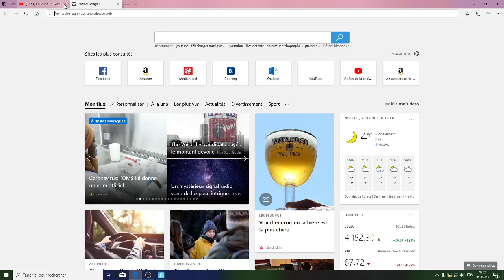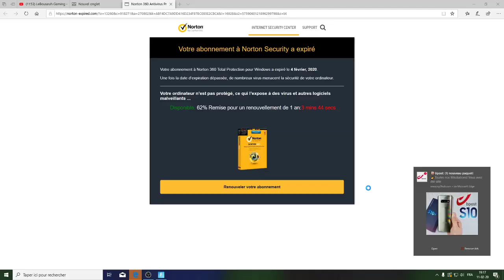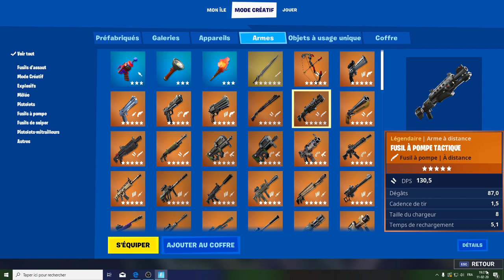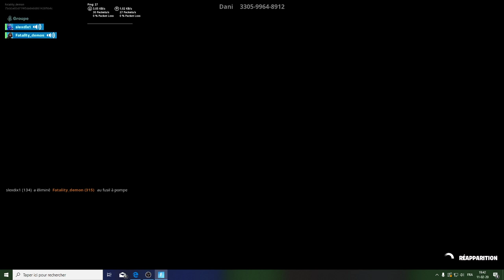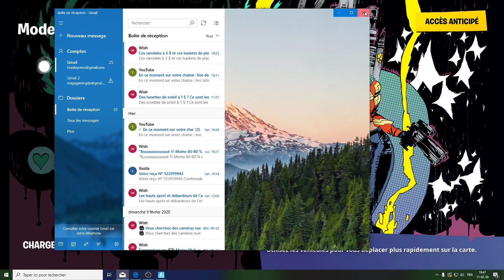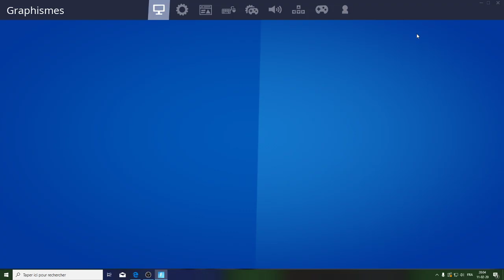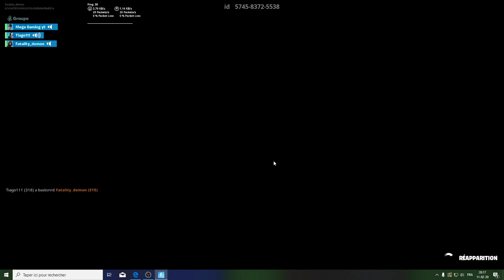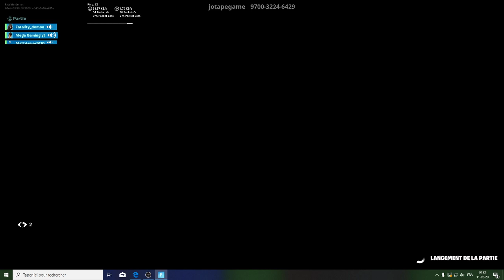live detente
live détente